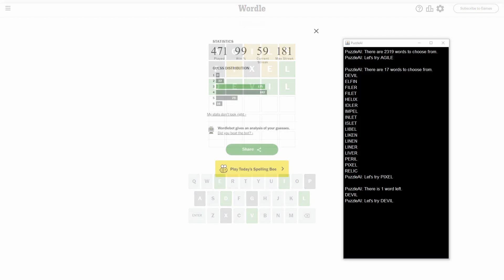Solve Wordle984 (Hard Mode): 2/28/2024